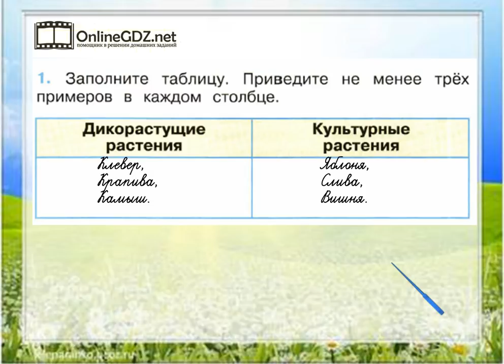Задание 1 Дикорастущие и культурные растения - Окружающий мир 2 класс (Плешаков А.А.) 1 часть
Выполняя задание №1 на странице 48, необходимо знать виды растений, уметь заполнять таблицы, приводить свои примеры. Узнайте наш вариант решения этого упражнения.